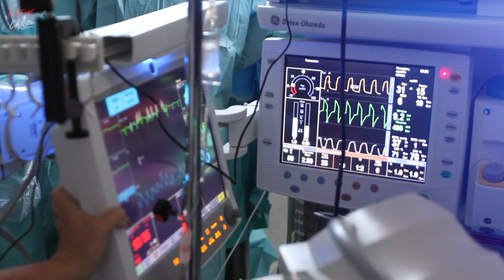Who Shot Spider Boy? The Case Of Tiago João da Silva - True Crime Documentary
Tiago João da Silva, otherwise known as Menino-aranha, or Spider Boy was a troubled teenager born 3 December 1988 in Recife, Pernambuco, Brazil.

He gained notoriety in the press following his high-risk style of crime... but his luck would soon run out.